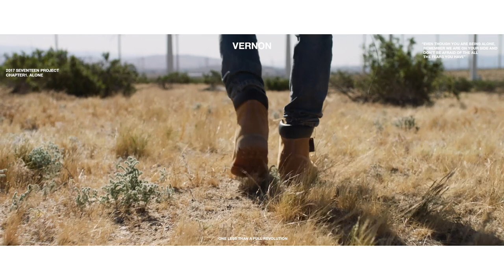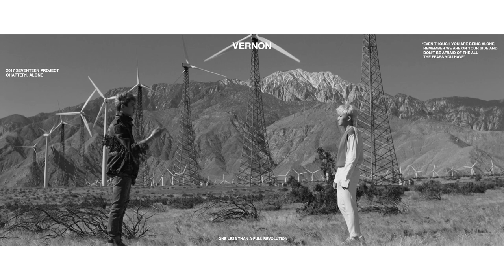2017 SEVENTEEN Project Chapter1. Alone Trailer Vernon(버논)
2017 SEVENTEEN Project Chapter1. Alone Trailer